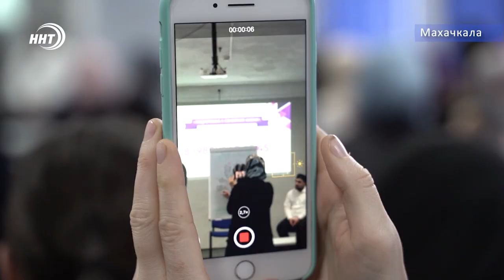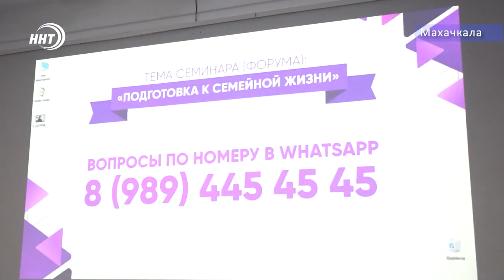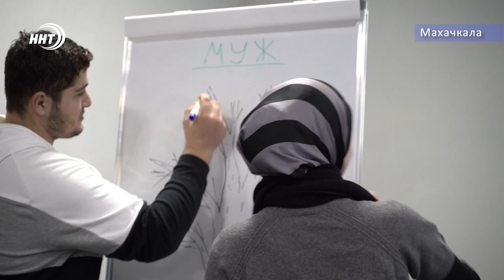Укрепление семейных ценностей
В Дагестанском гуманитарном институте прошло мероприятие по подготовке студентов к супружеской жизни. Участникам семинара рассказали об основах семейного благополучия, а также организовали познавательный тренинг. В качестве экспертов выступили религиозные деятели и психологи. Подробности знает Хамза Нурмагомедов.